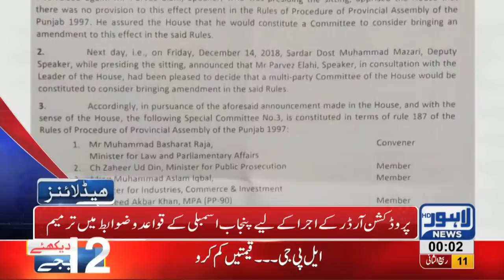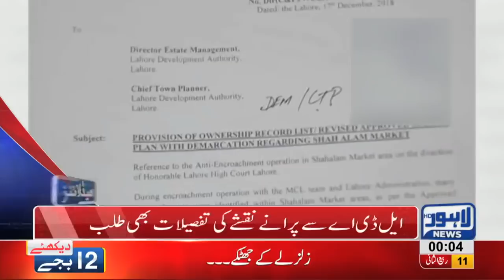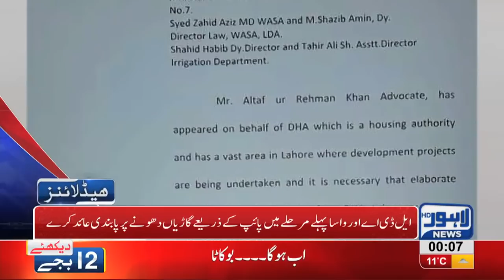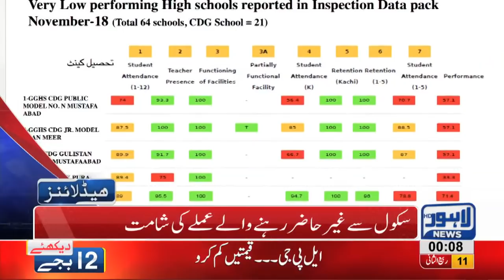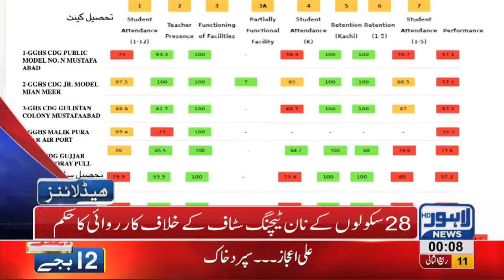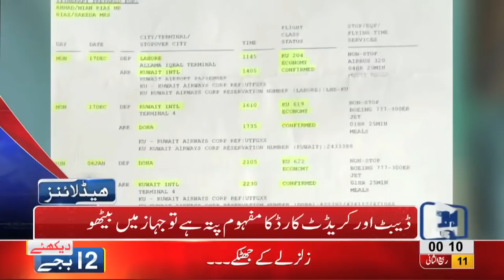12 AM Headlines Lahore News HD – 19th December 2018